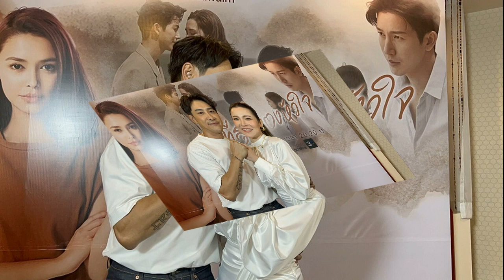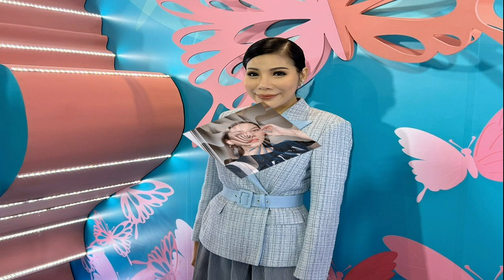ต้นหอม อึ้ง! บอย เล่าเจอ เต๋า สมชาย ถามตรงเบอร์นี้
ถึงจะเคยบอกมาแล้วหลายครั้งว่าเป็นแค่เพื่อนกัน แต่ก็ไม่ค่อยมีใครเชื่อ ล่าสุดหนุ่ม ภิษณุ จุฑานิ่มสกุล หรือ บอย พิษณุ นิ่มสกุล มาโปรโมตละครเรื่อง ที่สุดของหัวใจ พร้อมกับเพื่อนสาวสุดซี้ ต้นหอม ศกุนตลา เทียนไพโรจน์ ที่ช่อง 3 ก็เปิดใจอีกครั้งเรื่องที่หลายคนสงสัยว่า ‘บอย-ต้นหอม’ เคยคิดกันเกินเพื่อนไหม
สมมติวันนี้ถ้าทั้งคู่โสดมีสิทธิที่จะคบกันไหม?
ต้นหอม “ไม่มีค่ะ ไม่ต้องคิดเลยค่ะ ไม่มีแน่นอน”
บอย “ไม่มีๆ”
ต้นหอม “ตอบเหมือนใบเฟิร์นเลยว่าไม่มีๆ แต่หลังจากนั้น (หัวเราะ) แต่นั่นน้องนายไง”
บอย “(หัวเราะ) ผมมันทำไม แหมๆ”
บอยซัพพอร์ตต้นหอมตลอด?
ต้นหอม “มันเป็นเพื่อนที่สนิทกัน หวังดีต่อกัน ไม่มีโมเมนต์ของความรู้สึกของการอยากกินเลย ไม่มีเลย”
บอย “หลายคนชอบถาม เคยได้กันยังวะ อะไรอย่างนี้”
ต้นหอม “จริงเหรอ”
บอย “มีๆ ได้กันยังวะ”
ต้นหอม “ใครถามอ่ะ”
บอย “เต๋า สมชาย (หัวเราะ)”
ต้นหอม “(หัวเราะ) ตอนแรกจะบอกว่าใครถามกูจะด่าให้”
บอย “เต๋า สมชาย เข็มกลัด ไอ้บอย มึงเคยได้กันยังวะ (หัวเราะ) กูว่ามึงเคย พี่เต๋ามันไม่มีอะไรจริงๆ มึงไม่ต้องมาโกหกกู(หัวเราะ)
แล้วเราตอบว่า?
บอย “ไม่เคยจริงๆ เมาไม่นับแฮ่ (หัวเราะ)”
ต้นหอม “(หัวเราะ) มึงนี่นะอย่างงี้ ในโซเชียลก็ชอบบอกว่าไม่เชื่อหรอก ไอ้คู่นี้ชอบกันชอบกัน จะบอกว่าเชื่อเถอะไม่ตอแหลจริงๆ เป็นเพื่อน”
บอย “เป็นเพื่อนกันจริงๆ แล้วผมก็แต่งงานแล้วด้วย หอมต่อไปเขาก็ต้องเจอคนดีๆ ปล่อยให้เขาเจอคนดีๆ ดีกว่า”
ต้นหอม “ไม่ใช่ไทป์หอมด้วย”
บอย “มึงไทป์แบบกูเลย”
ต้นหอม “อย่างอะไร มึงดูด้วยค่ะ”
บอย “สมัยเป็นเด็กนั่งดริ๊งก์ ก็ชอบอยู่นักร้อง นักร้องกลางคืน (หัวเราะ)”
ต้นหอม “เขาจะคิดว่าต้องคู่กัน นักร้องกลางคืนกันเด็กนั่งดริ๊งก์ (หัวเราะ)
บอยก็ใจนะ ให้หอมยืมเงินเยอะมาก?
บอย “ให้ยืมตลอด หลายครั้งแล้วนะ”
หอม “3 ครั้งแล้ว ยืมใหญ่ๆ ทั้งนั้น ยืม 2 ล้านครั้งนึง ออกรถ ยืมแสนนึง แล้วก็ไปเยอรมัน ก็ยืมอีก เรื่องนี้ตลกมาก ยืมเงินบอย แล้วมันเอาไปลงไอจี แล้วมันเป็นข่าวใช่ไหม แล้วแฟนดาด้า เขาเป็นคนเกาหลี แล้วเขาก็รู้ข่าวนี้ เพราะเขาเห็นข่าว ปรากฏว่าเราไปยืมเงินดาด้าตอนไปเยอรมัน ใช้บัตรเครดิตดาด้ารูดทุกอย่างที่อยากได้ เจสัน เขามาถามบอย ต้นหอมนี่เขาคืนตังค์บอยหรือยัง กังวลแทนเมีย หอมยืมเงินทั้งทริปเลย”
บอย “เป็นมิจฉาชีพไปเลย เจสันถึงกับถาม บอยต้นหอมคืนเงินยูหรือยัง เขาคงเห็นว่าเมียเขารูดเงินให้หอม (หัวเราะ)”
หอม “ด้วยความที่เราไม่ได้ไปต่างประเทศนาน บัตรเครดิตมีวงเงินแค่แสนเดียว แล้วเราลืมว่าเราต้องเปิดวงเงินบัตรเครดิต แสนนึงมันก็ไปทำอะไรไม่ได้ ช้อปปิ้งอะไรก็หมดแล้ว บอกด้ายืมหน่อยมีไหม บอยมีไหม ให้ทุกคนรูดให้ บอยเอากระเป๋าใบนี้รูดหน่อย ด้าเอาสร้อยเส้นนี้รูดให้หน่อย”
“แล้วเจสันเขาจะเห็นพฤติกรรมเราแบบนี้ คืออีหอมหิ้วของเยอะกว่าเพื่อนเลยนะ แต่ไม่ได้ออกเงินสักบาท เพื่อนรูดให้ เจสันเริ่มกังวล ต้นหอมให้รูดให้ทุกวันเลยอ่ะ”
บอย “เจสันถึงกับถามต้นหอมคืนเงินยูหมดหรือยังอ่ะ (หัวเราะ) เราก็บอกว่าคืนแล้ว ยูสบายใจได้ แต่ขำ เล่าให้ไอ้ด้าฟัง มันก็ขำใหญ่เลย โอ้ย ผัวน่ารัก ดูแลเรื่องการเงินให้”
ต้นหอม “แล้วภาพเราเป็นแบบนี้ด้วย แล้วเราก็ชอบพูดว่า ถ้าใครมีปัญหากับเรา เลิกคบกับเราได้นะ เราผิดแบบนี้ตลอดเลย”
บอย “แล้วเจสัน ก็คิดว่าเรื่องจริง ต้นหอมเริ่มแผนแล้ว (หัวเราะ) ตีเนียนแล้ว”